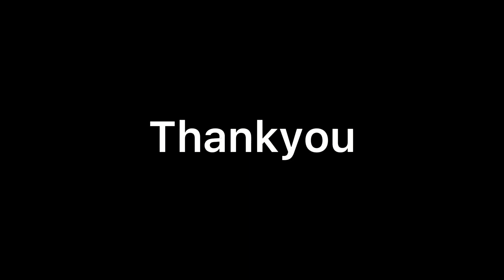my day by zakwan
this video is about my daily routine of mohamed zakwan bin muaddu. its abt things i do everyday. 11/28/2021